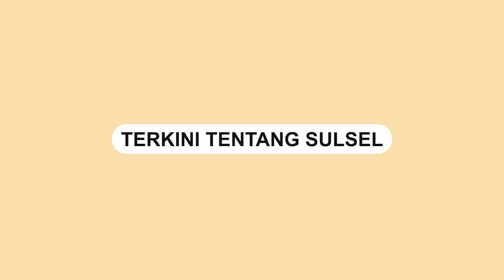Banjir Bandang di Lahat, Ratusan Rumah Terendam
Banjir bandang terjadi di Kabupaten Lahat, Sumatera Selatan, Kamis (9/3).

Seorang bocah 11 tahun dikabarkan tewas terbawa arus banjir.

Tak hanya itu, banjir bandang juga merendam ratusan rumah warga.

Banjir tersebut diakibatkan tingginya curah hujan di wilayah tersebut.

Diketahui, curah hujan yang tinggi sejak Rabu (9/3).
Video terkini dan terbaru..